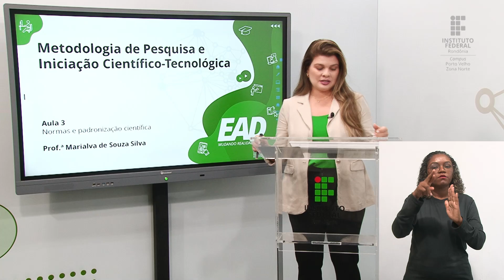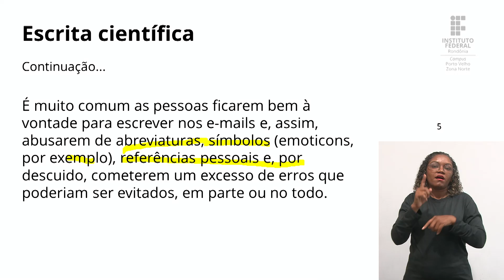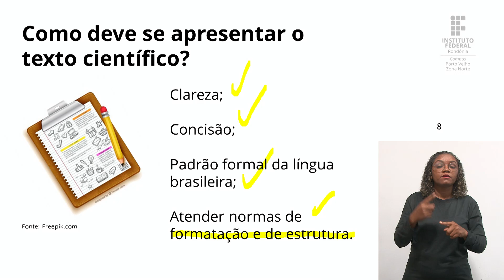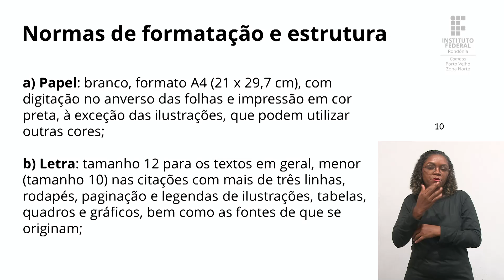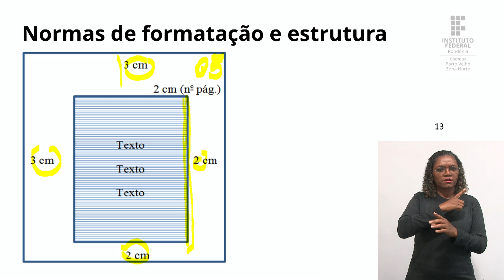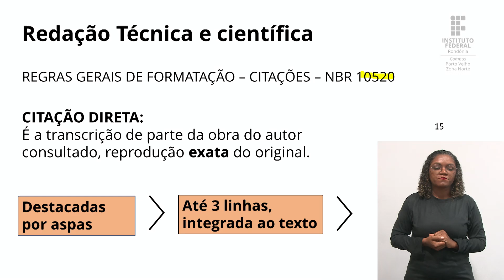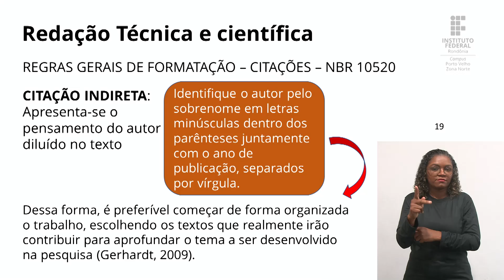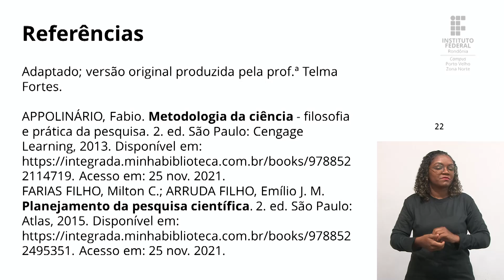Metodologia de Pesquisa e Iniciação Científico-Tecnológica - Aula 3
📑 Curso: Gestão Comercial - Turma 2023/2
📚Disciplina: Metodologia de Pesquisa e Iniciação Científico-Tecnológica
📝 Conteúdo: Normas e padronização científica.

🎓 Prof.ª Marialva Silva